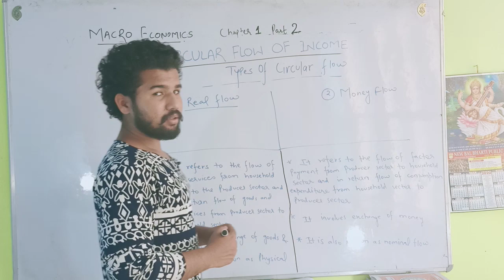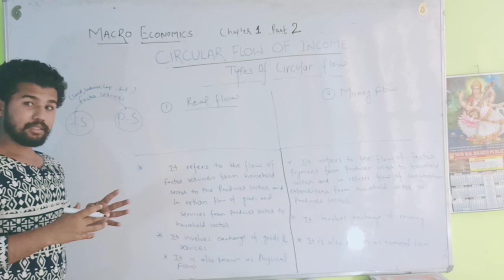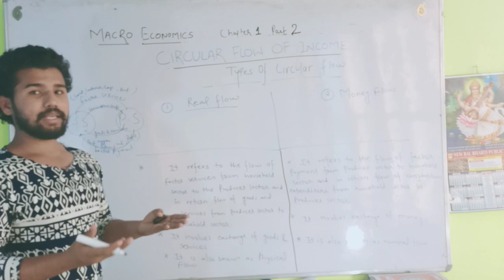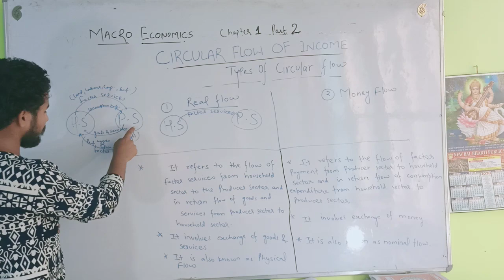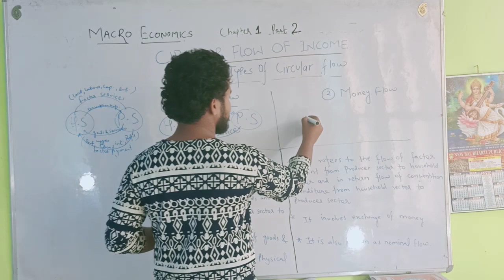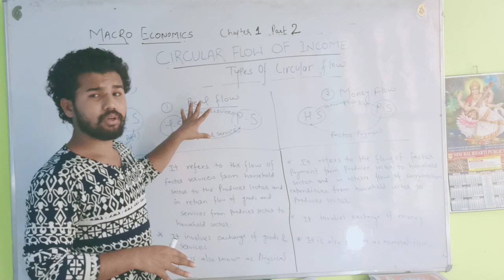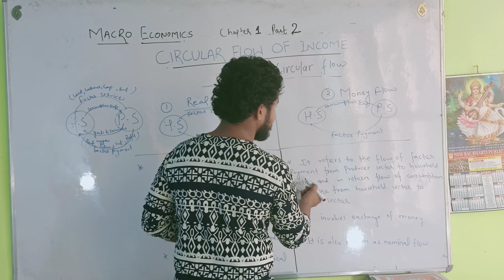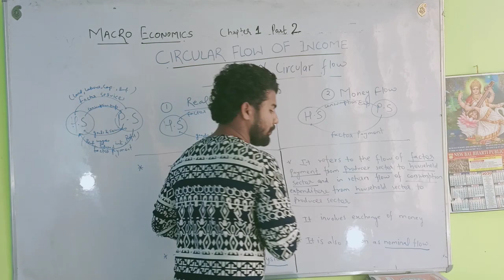Circular flow of income / Real flow vs Money flow / chapter 1 part 2 / class 12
CBC Commerce Classes
we made it Too Easy

For any doubt and queries comment down in comment section
 Dhanyavad 🙏